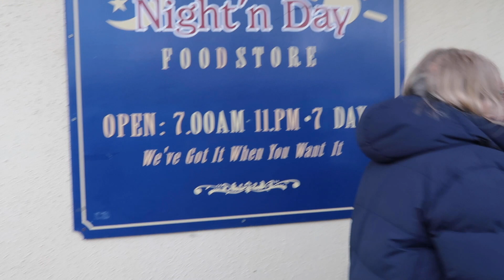QUEENSTOWN TRAVEL VLOG: Arrowtown + night out in Queenstown | Sophie Boyden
Day in the life travel vlog - we spend the afternoon in Arrowtown and night out in Queenstown! Brunch + drinks + and bbq on the lake - follow along for more travel vlogs.